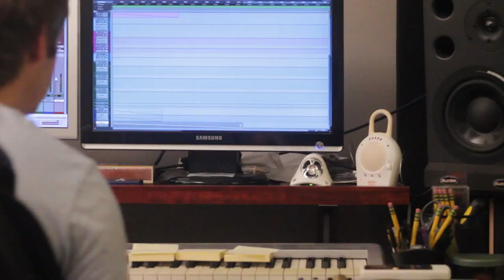Dark Blue - Jack's Mannequin (Dublin Inc. Acoustic Cover)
Thanks you to Trevor Field for recording and editing the song
Ryan Anderson for helping arrange the song
Nate Bashor for lending the camera, ligthing equipment, and editing software

Ross Mayer and Annie-Claire Lowen - Vocals
Taylor Bouknight - Bass/Electric Guitar
Miky Tayoba - Acoustic Guitar
Trevor Field - Recording Artist/ Sound Editor
Sam Bashor - Producer/Video Recorder/Video Editor